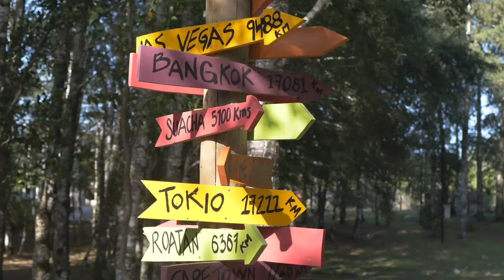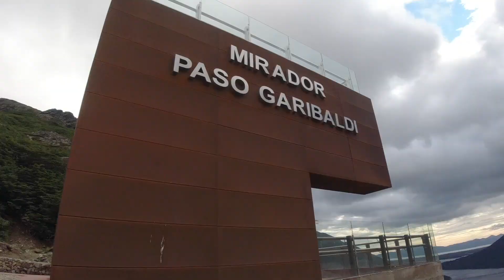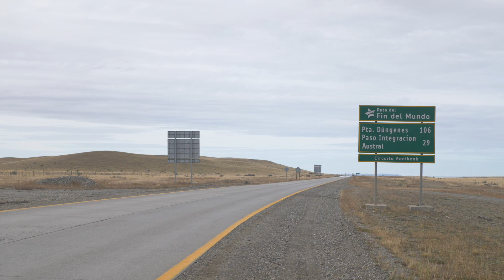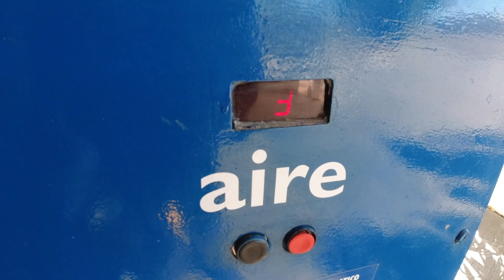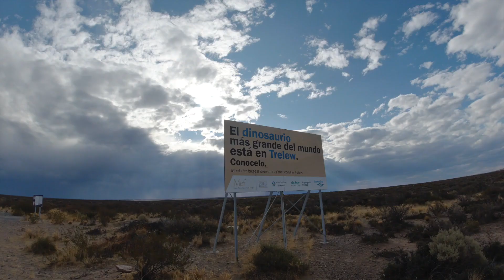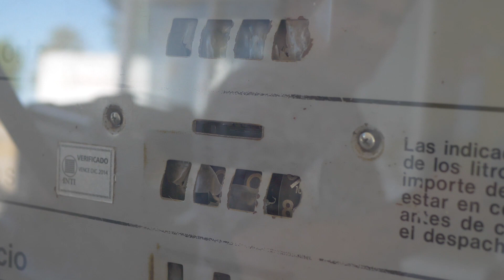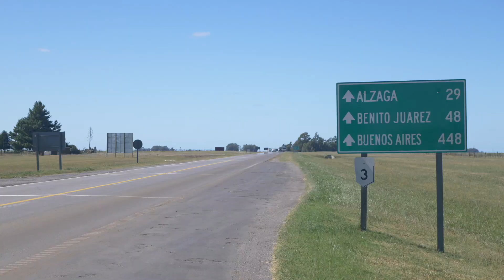WS(NOT)DAILYVLOG : Motor Masuk Jalan Tol // Dibuang sayang.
Video dibuang sayang kali ini bercerita tentang proses dibalik layar pengambilan video petualangan Wheel Story season 6 dalam perjalanan dari selatan ke Ibukota Argentina yaitu Buenos Aires.

Semenjak masuk ke Buenos Aires langsung menjalani karantina mandiri hingga hari ini, sehingga perjalanan Wheel Story sementara berhenti dulu, perjalanan akan dilanjutkan bila info perbatasan dibuka kembali.

Salam Adventure.